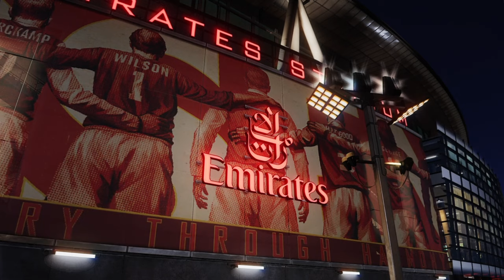✅️[O OPTION MAIS COMPLETO DO MOMENTO]✅️PS4/PS5/PC✅️Pes 2021 DEMISAN OPT 1.0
GRUPOS

00:00 Inicio
00:12 Kits/Faces
06:21 Gameplay